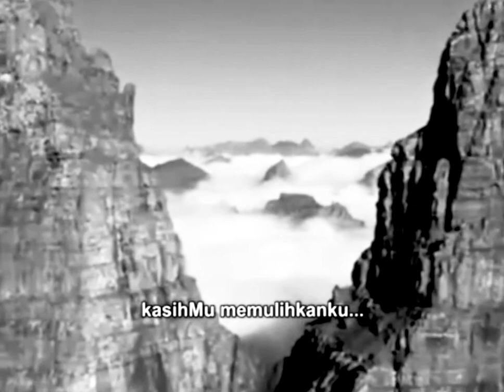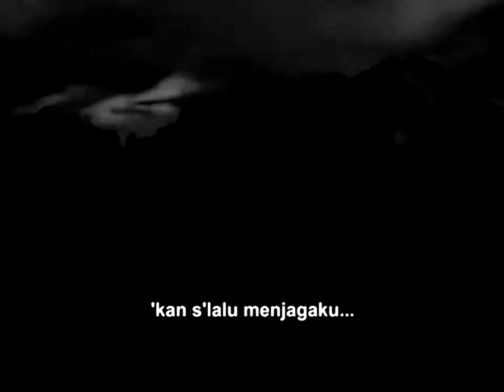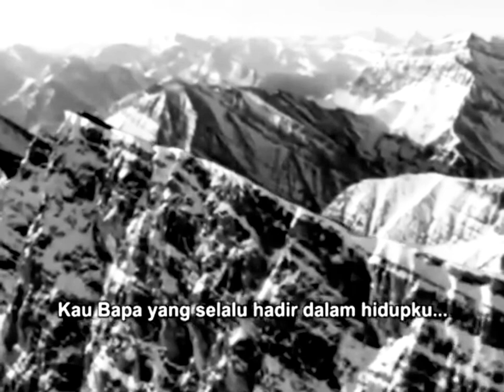BAPA YANG MENGASIHI - Lagu Pujian Mandarin Rohani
BAPA YANG MENGASIHI
Cipt. Natanael Sugi

Kau Bapa yang mengasihi
Kau Bapa yang peduli
KasihMu memulihkanku
KuasaMu menghiburku

Tak pernah Kau tinggalkanku
Tak pernah kusendiri
KesetiaanMu padaku
setinggi langit biru

Reff:

Kau Bapa yang selalu
hadir dalam hidupku
kan slalu menjagaku